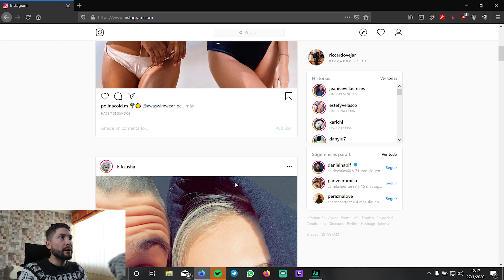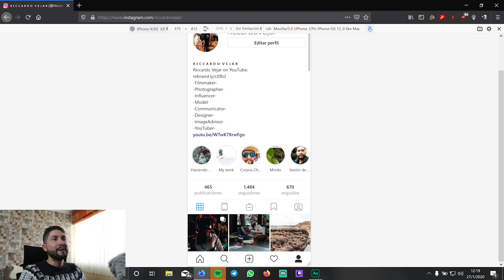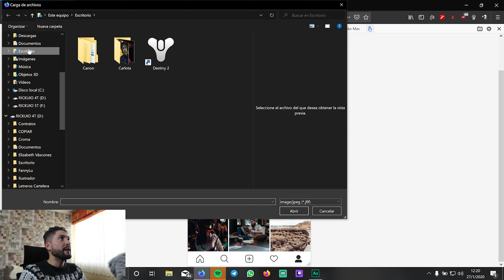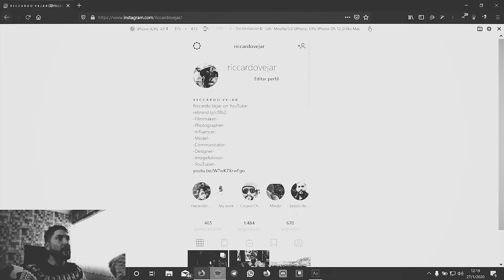Subir Fotos A Instagram Desde PC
The Music I use - AMAZING for YouTubers Colour Graded with: PM LUTS Pack

My 2020 KIT for Filmmaking, Photography & Vlogs:

Camera Bag: Ruggard Outrigger 65 DSLR Mochila
Nike Bag Organizer Pouches
GoPro: Hero 7 Black
My Drone : Phantom 4 Pro V2.0
ND's For my Drone: Neewer

Main Vlog Camera: Canon 7D
Main Vlog Camera: Canon EOS R
Second Vlog Camera: Canon Rebel T6S
Mic I use: Zoom F1 Shotgun
Small LED Lights: Ultimax
VLOG LENS! : 18-55mm 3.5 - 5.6f Wide Angle Lens
ZOOM LENS: 55 250mm 4 - 5.6f Canon
Magic Lens: 50mm 1.8f Canon
Small Roll of Gaff Tape
YongNuo SpeedLite: YN 560 IV
Flash Controller: YongNuo YN 560 - TX II
Canon Grip Battery For T6S: Vivitar
Tripod: GeeKoto 360 grados, 17.6 lbs
Monopod: Bower
Mini Tripod: Gorilla Pod
Memory Card / SD Organizers: Canon Lenses Caps
Drive: Seagate 4T
Second Drive: SP Silicon Power 5T